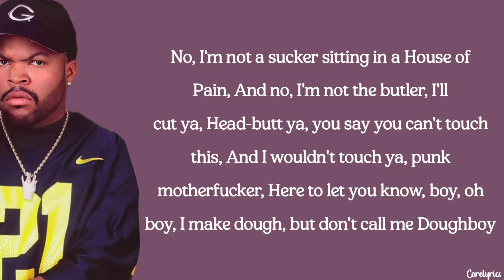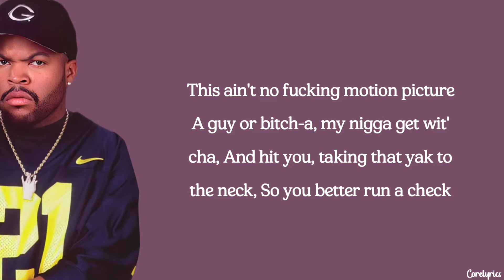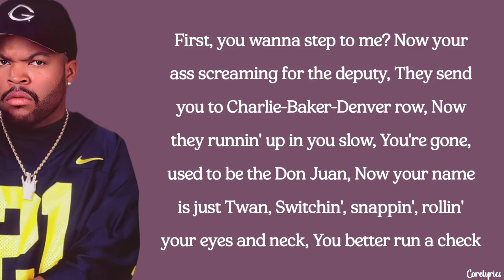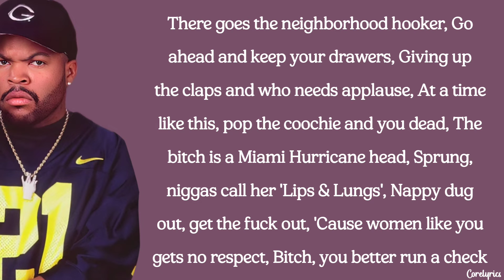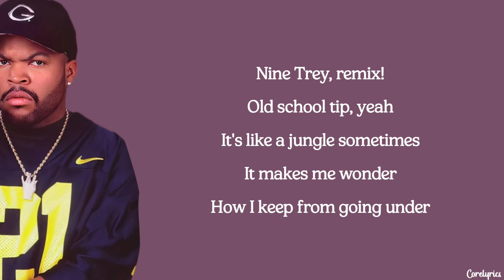Ice Cube - Check Yo Self (lyrics)